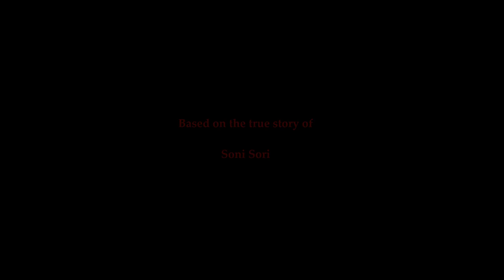The Torture: a glimpse of story of Soni Sori by Arun Kumar Karayi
A part of the one-act play "Water Forest Earth" based on the true story of Soni Sori. 'The torture' shows the glimpse of cruelty faced by Soni Sori under police custody.